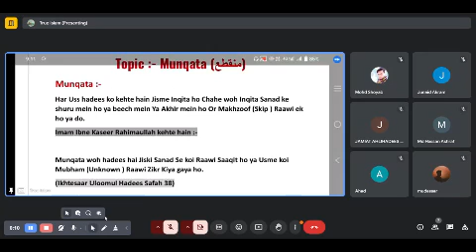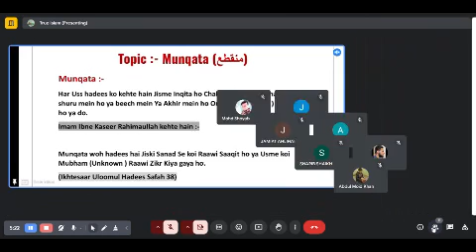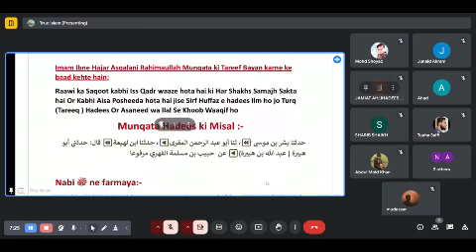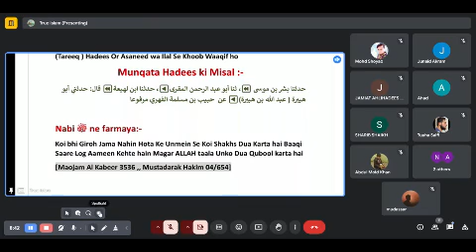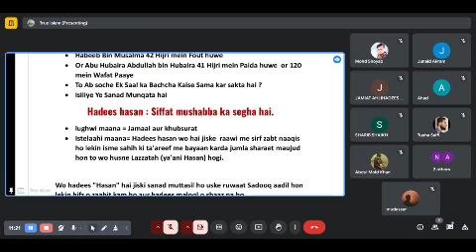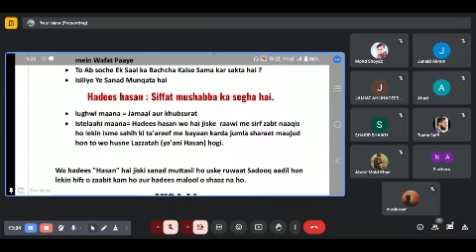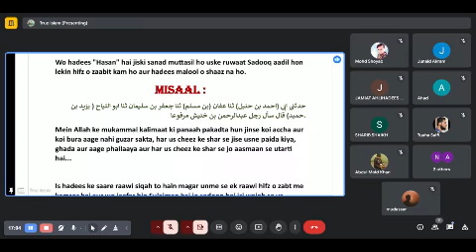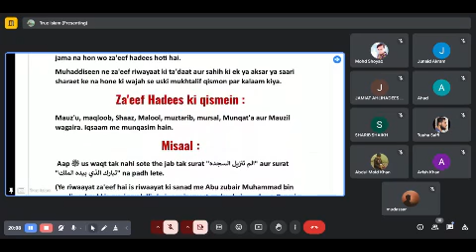Usool e hadees name Muhammad Raza salafi